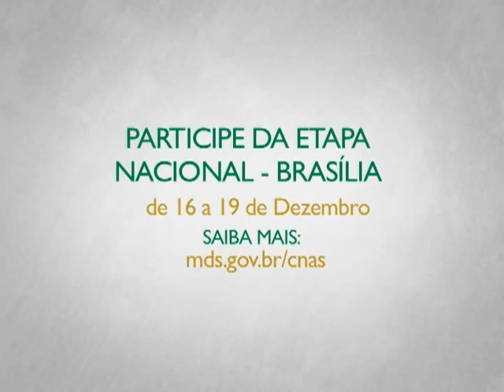Sociedade civil quer que conferência sobre assistência social fortaleça redes complementares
INTERPROGRAMAS - 16.10.13:  A 9ª Conferência Nacional de Assistência Social vai acontecer em Brasília no período de 16 a 19 de dezembro de 2013. O tema desta edição é: "A Gestão e o Financiamento na efetivação do SUAS". Para Ademar Bertucci, representante das entidades não-governamentais, é importante fortalecer as redes complementares de assistência social, que atuam em conjunto com as ações de governo.